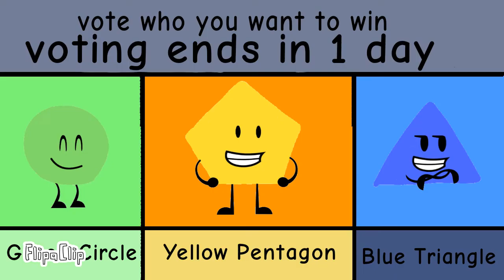TSOSE 1: a short hello